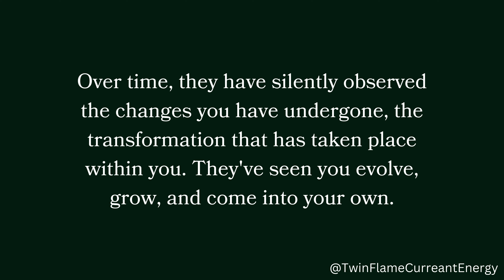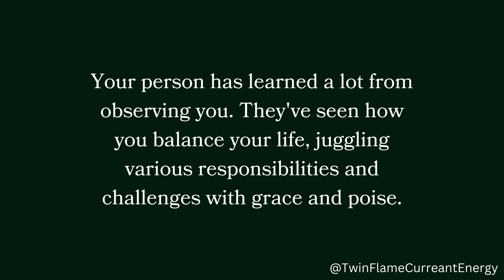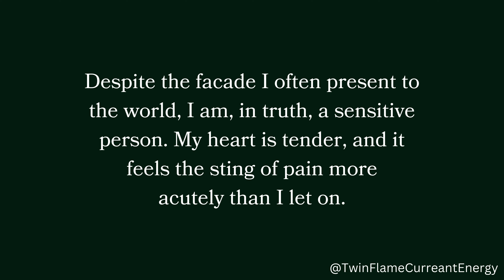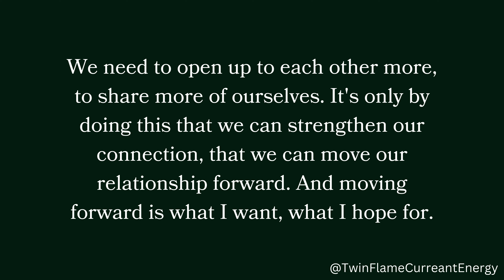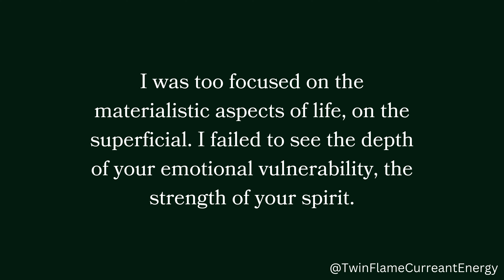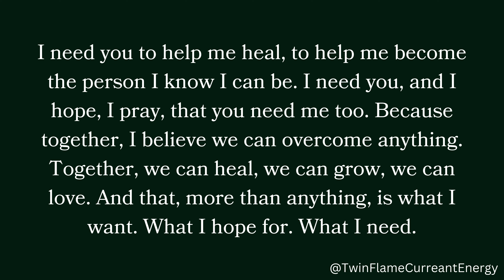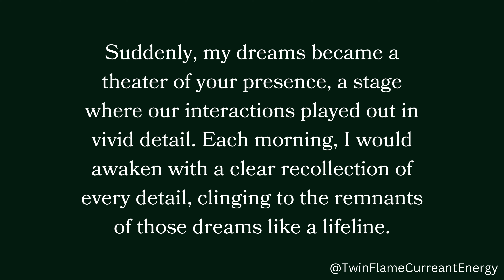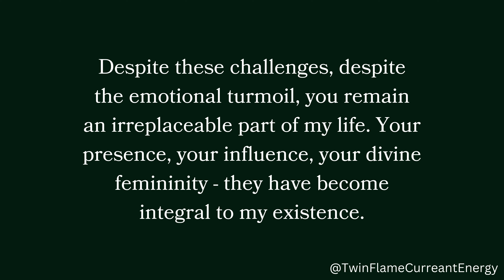Your person thinks your confidence is attractive and there is something about the way you handle...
Your person thinks your confidence is attractive and there is something about the way you handle...🤗❤️🌙 Twin Flame DM To DF Today